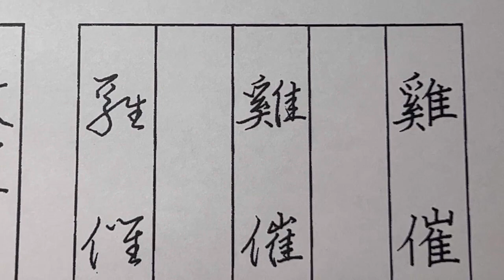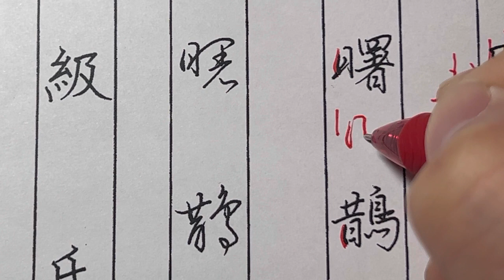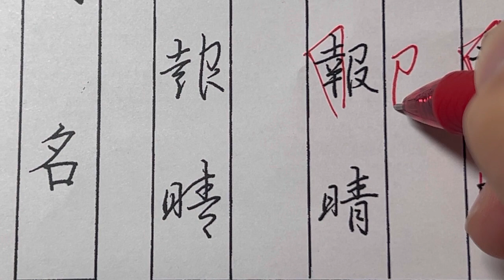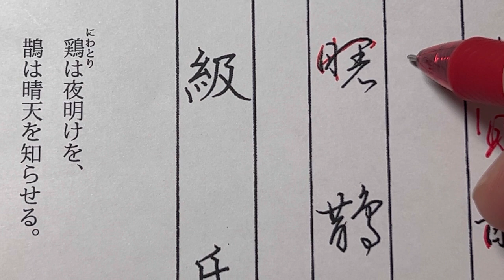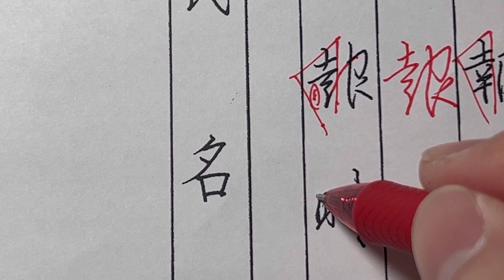暁書２月号ペン字試験課題(A)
暁書２月号ペン字試験課題(A)の解説になります。